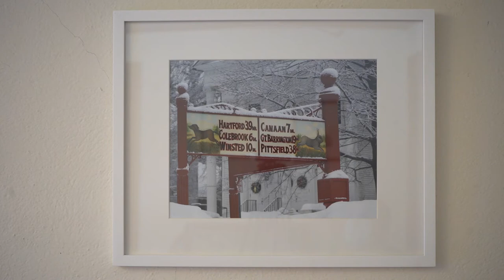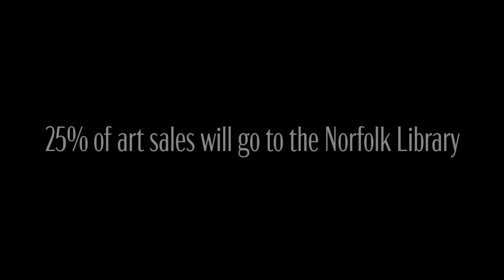12th Annual Exhibition, Norfolk Artists & Friends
Norfolk Artists & Friends (NAF) is celebrating its 12th Annual Exhibition of members’ work. NAF members embrace a wide variety of visual arts including, but not limited to, painting, sculpture, photography, jewelry and decorative arts. Usually visible for only four days, this year the show is hanging at the Norfolk Library for the month of August, and this video tour lets you attend from anywhere in the world.